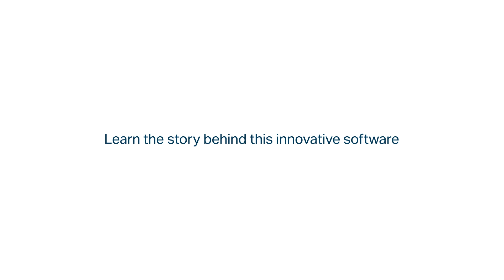Delivering High-Resolution Data to Grid Operations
A San Diego utility collaborated with SEL to produce innovative software that delivers high-resolution power system data to grid operators.